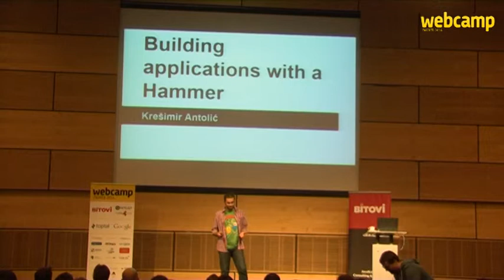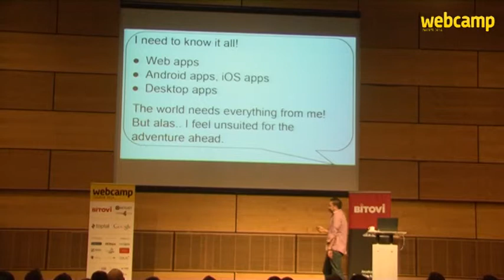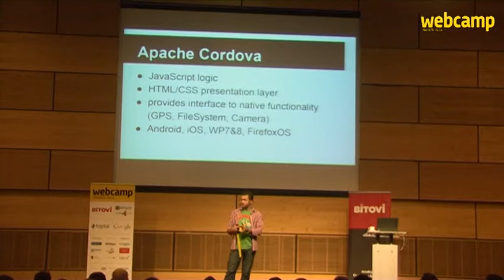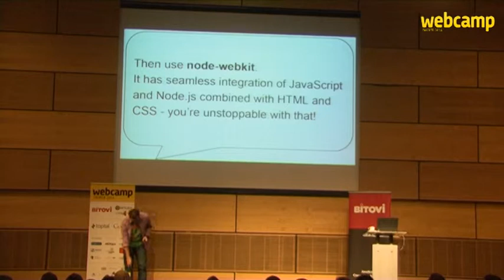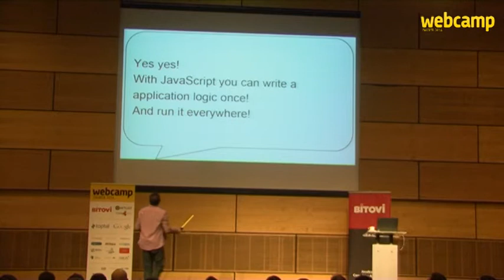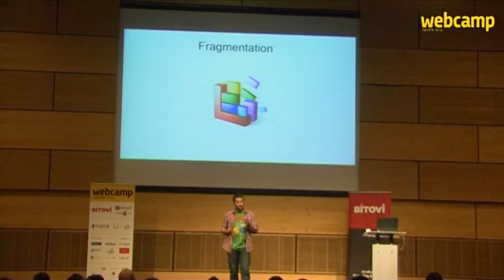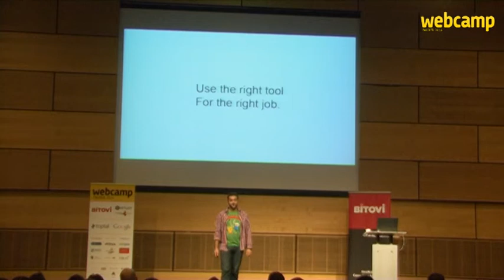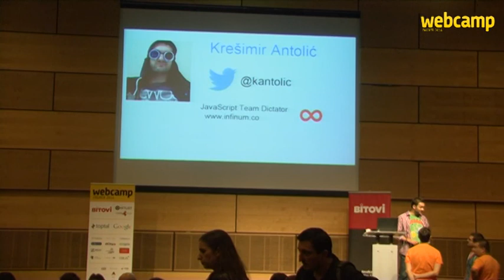Krešimir Antolić - Building applications with a hammer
This talk will cover the goods and the bads of choosing javascript as a solution for everything.

Let us start by quoting Atwood's Law: “any application that can be written in JavaScript, will eventually be written in JavaScript”. And so it came to be - you either love it or hate it but JavaScript became the “all solving hammer”. It has come to the point that you can write anything in it - including your very own desktop and mobile application, using only web frontend technologies ruled by the almighty JavaScript. The secret ingredient for this recipe is to “just add JavaScript”. In this talk some alternatives to native desktop and mobile development will be presented. There will be alternatives such as phonegap, node-webit and even something promising as NativeScript. But it won’t just sing praises to the mighty JavaScript king it will also cover the dark side of developing this type of software.